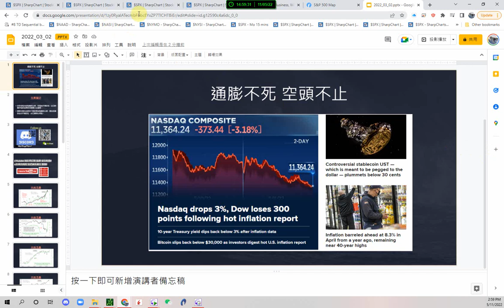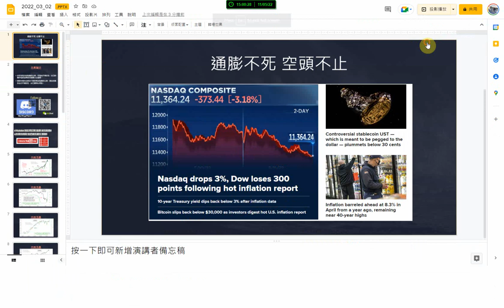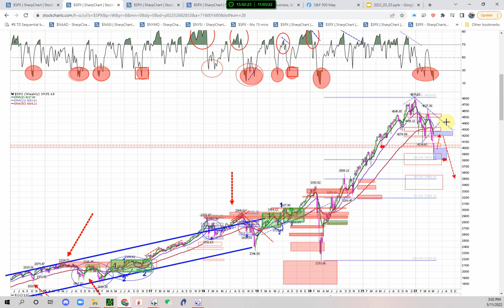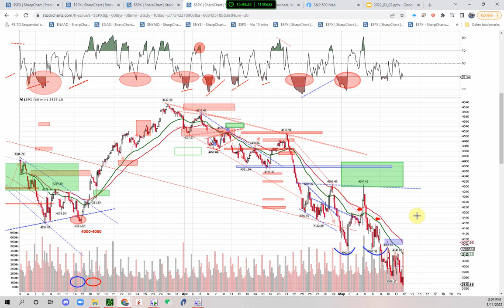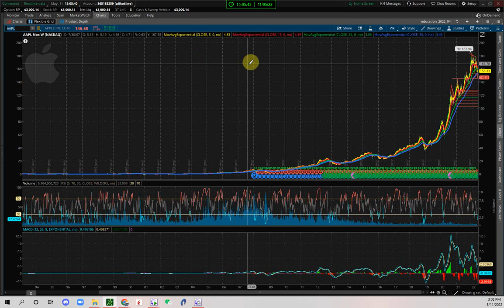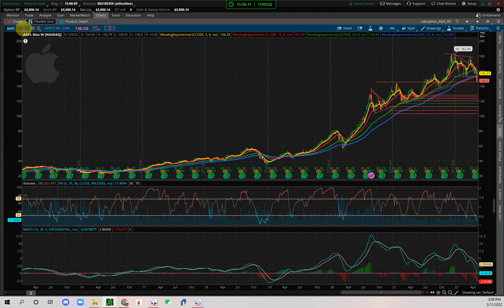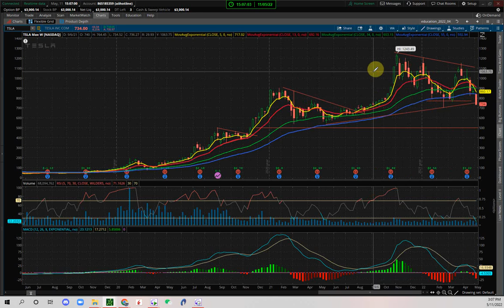通膨不死 空頭不止 蘋果 特斯拉 比特幣破位